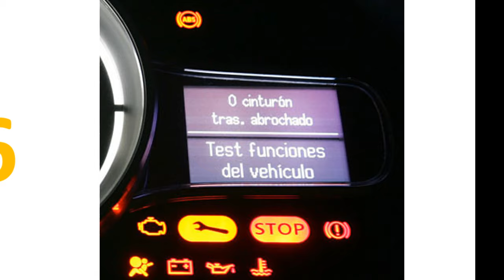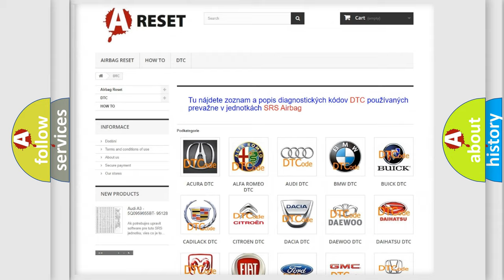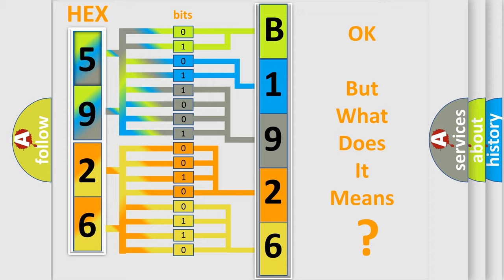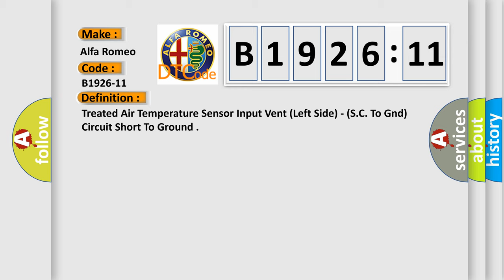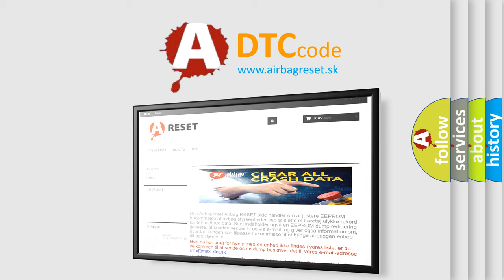DTC Alfa-Romeo B1926-11 Short Explanation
Contents:
0:21 Basic DTC analysis according to OBD2 protocol standard.
1:48 Insight into programming
2:58 A diagnostically understandable description of the Diagnostic Trouble Code
3:05 Basic error definition

Make:
Alfa Romeo
Code:
B1926-11
Definition:
Treated Air Temperature Sensor Input Vent (Left Side) - (S.C. To Gnd) Circuit Short To Ground
Description:
This DTC sets if the HVAC Module detects a short to ground in the Left Vent Temperature Sensor wire harness.